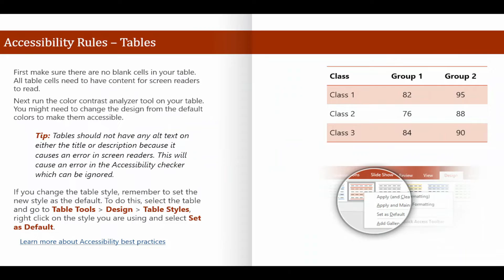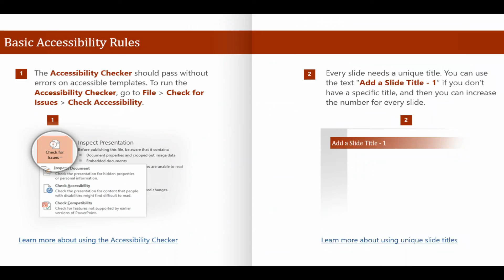How to Create a Magazine Style Presentation in PowerPoint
Want to create a magazine-style presentation, instead of traditional presentations like this one?

You can do this easily by following the simple steps in this video.